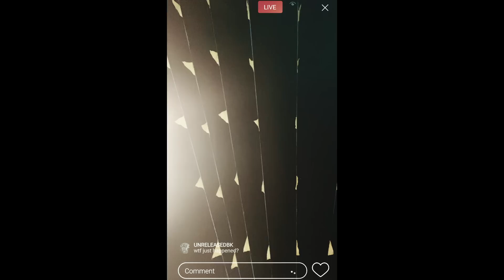Jay Aston x King Eli x LittleRichh - Atlantic (Music Video) [Shot by @Mookiemadface]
Shot and edited by @MookieMadFace